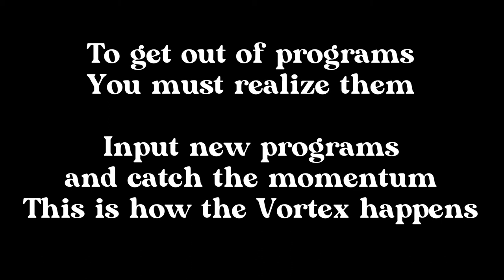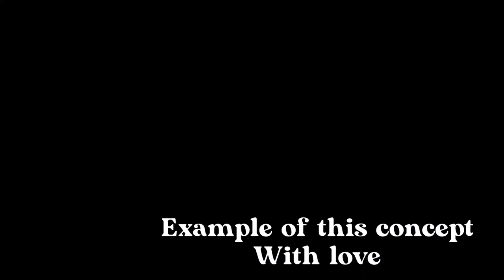MANIFESTATION RANT/ SP & LAW OF ASSUMPTION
0:14   Intro
1:37   How do you get into the Vortex?
2:26  God State
3:43  Manifesting Love Instead of a SP
4:13  A Key To Manifestation

𐅉 Todays Video is much of a rant about Law of Assumption and Law of Attraction.
I believe when we have certain beliefs and programs we tend to see life in that perspective.
It may very well not be the way we think.
To get out of the programs you must realize them and input new programs.
Law of Assumption then becomes easier because we are now thinking on terms of energy and vibration with new programs
That support what we are now in vibration with. I also discuss the VORTEX (Abraham Hicks) and I Dive more into that and the momentum of creating and what that truly means.

𐅉 Did you find this channel helpful?

$ratigress